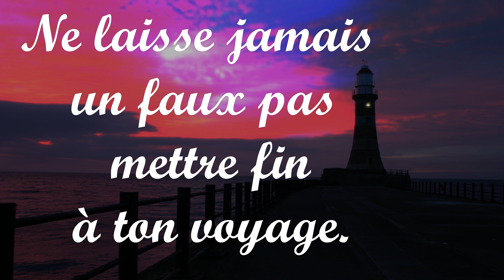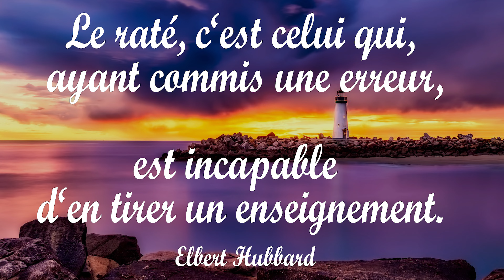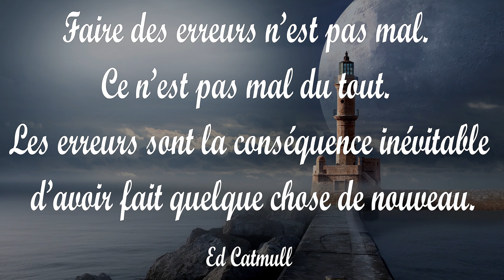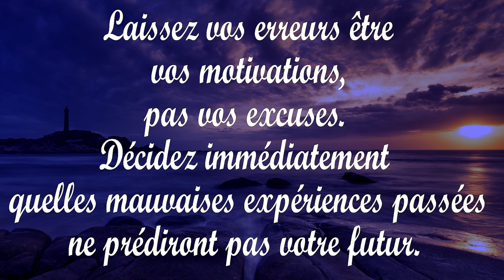14 citations sur le droit à l'Erreur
14 citations sur le droit à l'Erreur

Le seul homme qui ne se trompe jamais est celui qui ne fait jamais rien.

C‘est en se donnant la liberté d‘échouer que l‘on parvient aux plus grandes réussites.
Mark Zuckerberg

L‘erreur a créé beaucoup plus que l’hésitation de se tromper.
Denis St-Pierre

Faire des erreurs n’est pas mal. Ce n’est pas mal du tout. Les erreurs sont la conséquence inévitable d’avoir fait quelque chose de nouveau.
Ed Catmull

Les seules vraies erreurs sont celles que nous commettons à répétition. Les autres sont des occasions d’apprentissage.
 Dalaï Lama

L‘erreur du passé est le savoir et la réussite du futur.
Dale Turner

Images Pixabay

Artist: R.LUM.R
Title: Ruminate